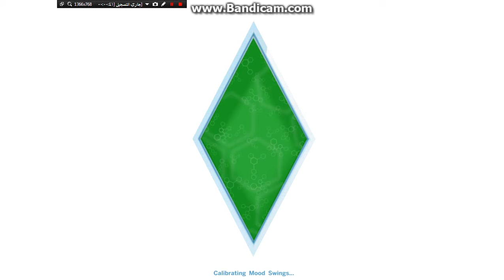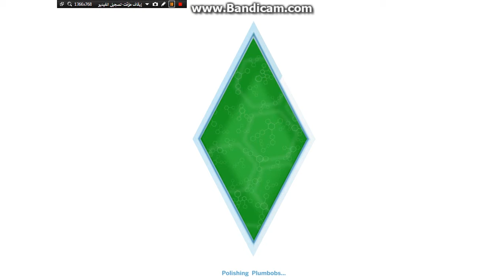lets play the sims 4 #1 part 2